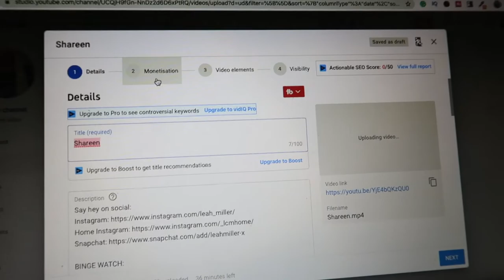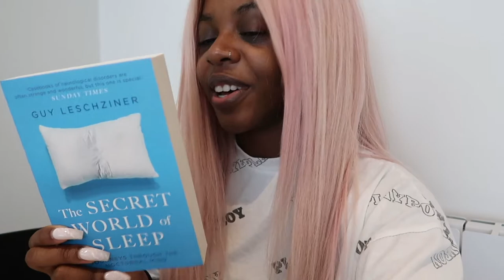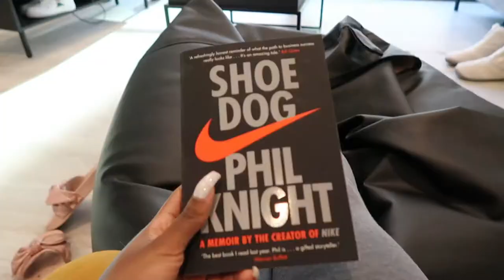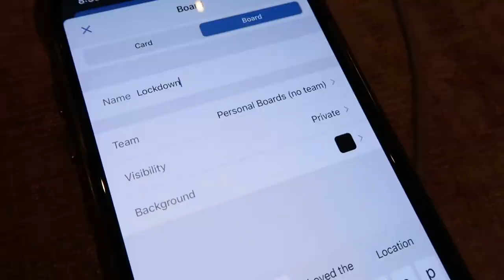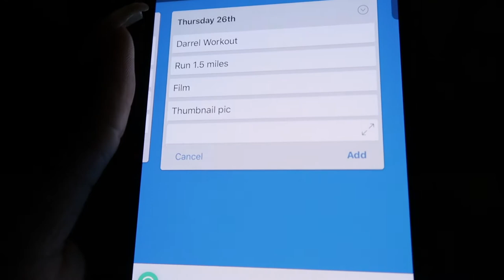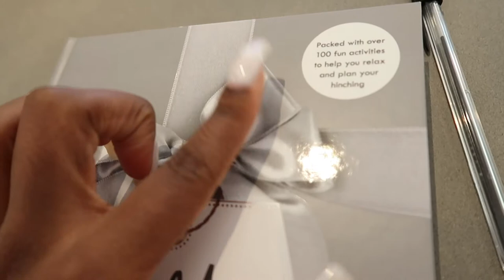Day in my life at home | Quarantine Plans, Home Workouts, Reading and Chilling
Home Vlog | Quarantine Plans, Home Workouts, Reading and Chilling

Camera - Canon PowerShot G7 X Mark II Digital Camera